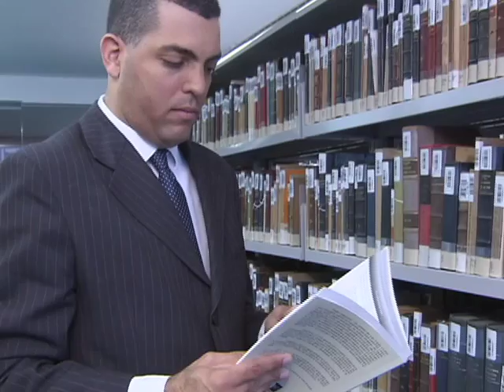Repórter Justiça - Direito desportivo no Brasil (19/09/15) (3/3)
No programa desta semana, você conhece as regras do direito desportivo no Brasil. Leia a íntegra da sinopse